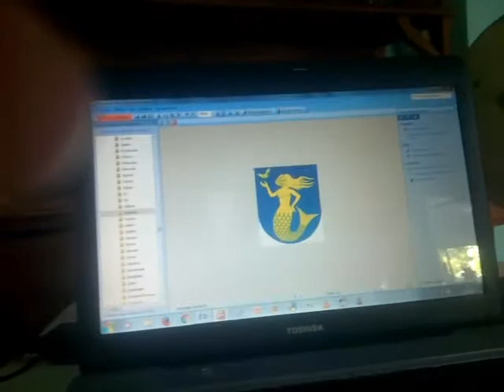Finlandia 199 Banderas del mundo